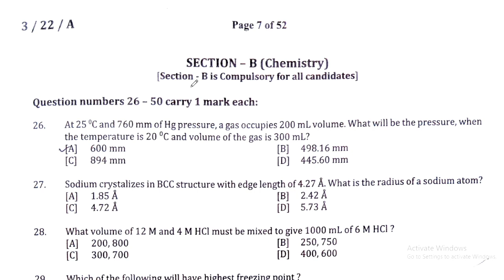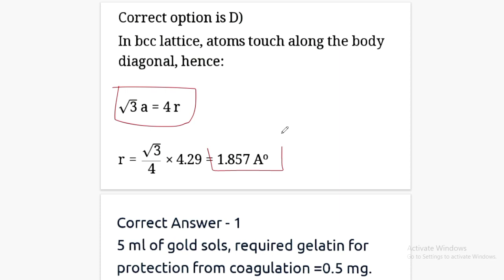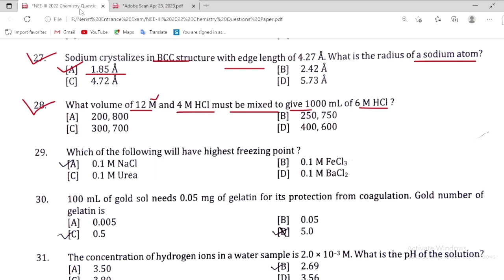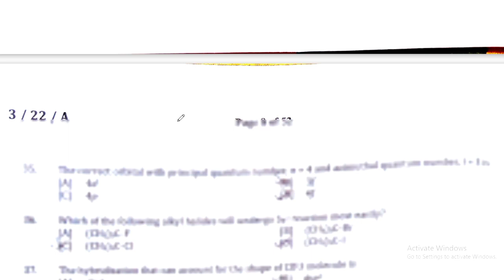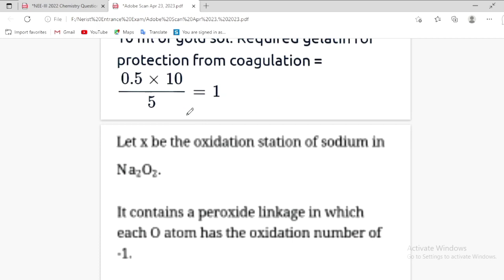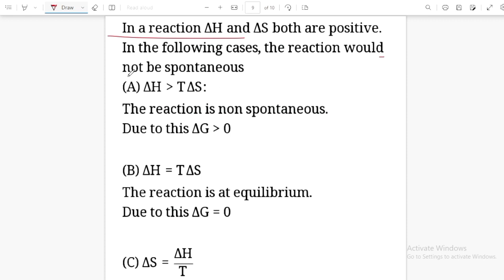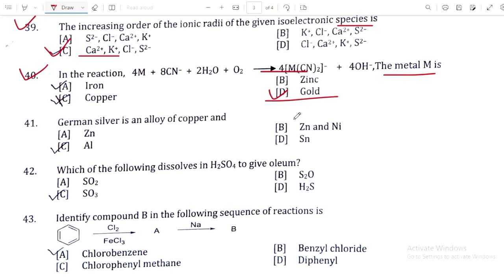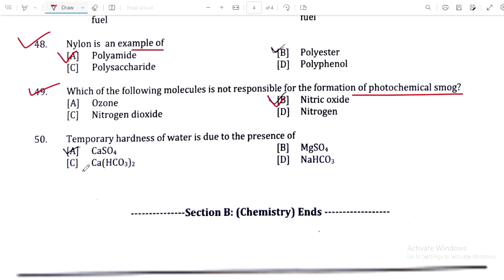NEE-3 2022 Questions Paper Chemistry Section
NEE-3 2022 Questions Paper with Solutions
Nerist Entrance Exam Previous Year Question Paper with Solutions
Nerist Entrance Exam Previous Year Question Papers Playlist Link👉